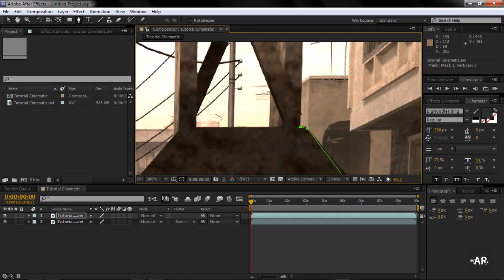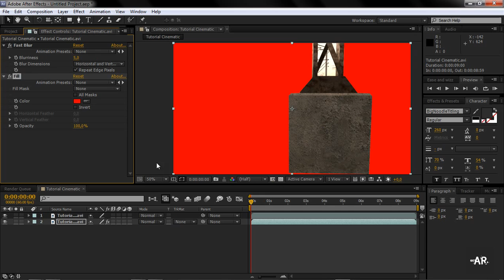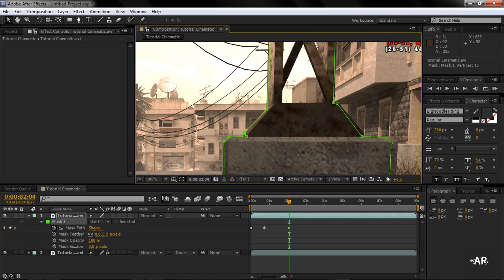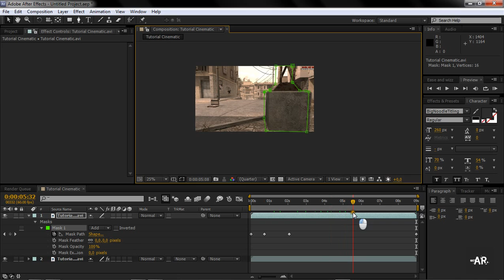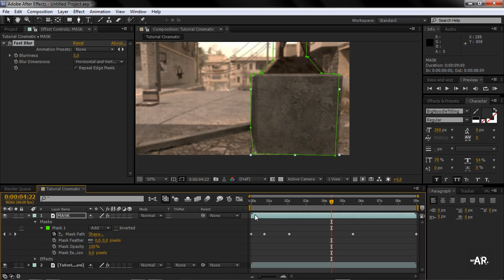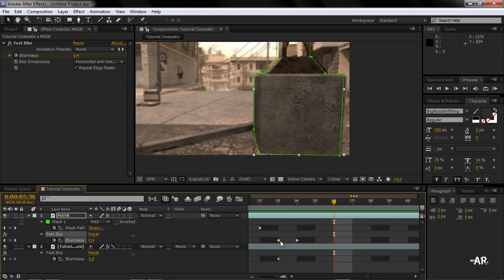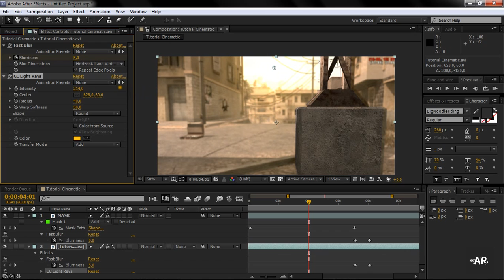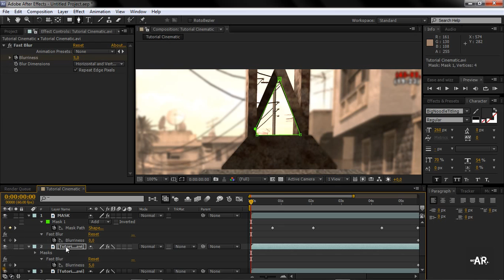Tutorial : Mask path para "Depth of Field"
No te olvides de tu LIKE! Entre todos sumamos!